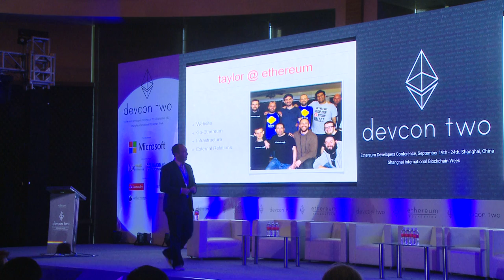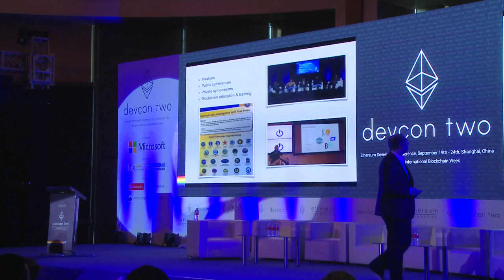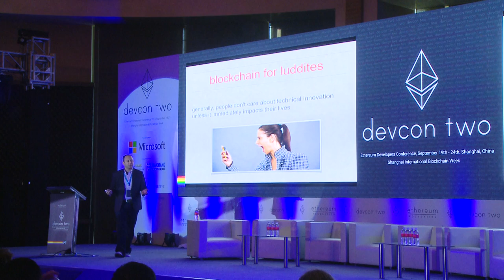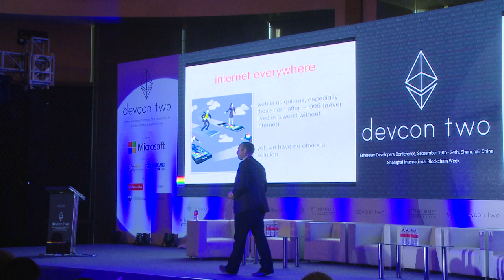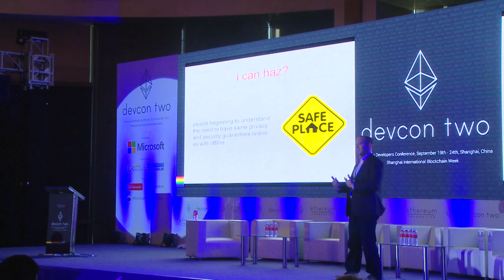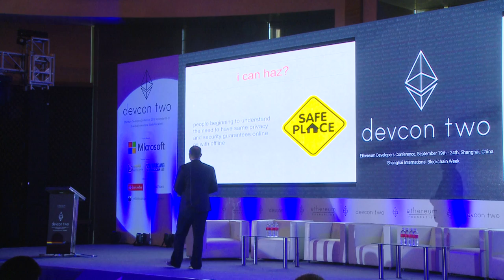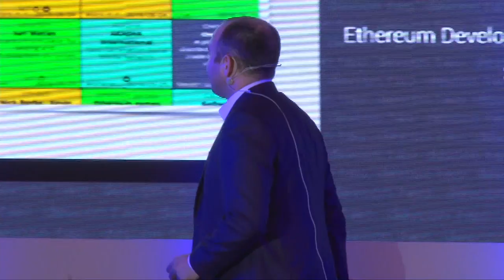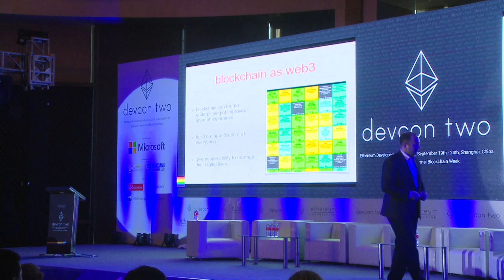Beyond the Bubble - Taylor Gerring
A presentation focusing on how we can address education and adoption challenges to expand the blockchain industry.

Speaker(s): Taylor Gerring
Skill level: Beginner
Track: Society and Systems